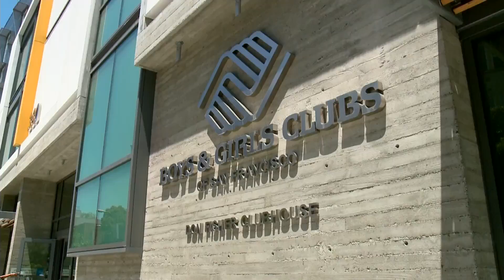Science Program For Young Women Of Color Aims To Break Glass Ceiling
John Ramos reports on NexGeneGirls program in San Francisco encouraging girls to pursue science as a career (6-5-2017)